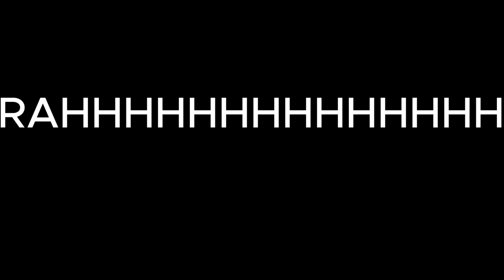RAHHHHHHHHHHHH AMERICAK (furoth orf juely speshil)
YEAHHHHHHHHHHHHHHHHHH